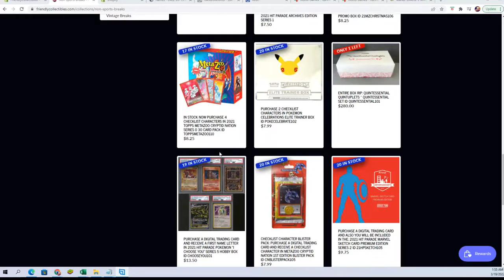2022 Hit Parade Graded Coins All American Edition Series 3 FILL B ID 22S3HPUSACOIN103